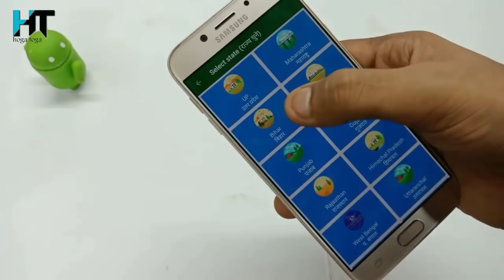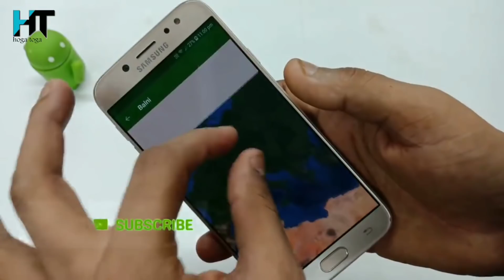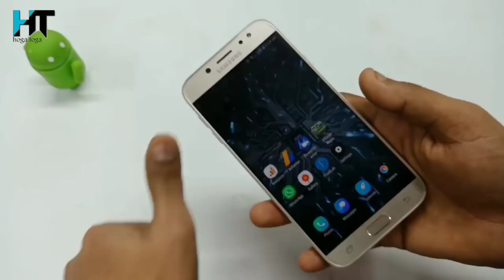अपने गांव घर शहर 3D HD में अपने मोबाइल में ही देखें !! Secret trick 2019